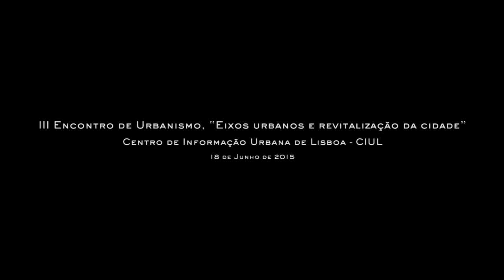III Encontro de Urbanismo, “Eixos urbanos e revitalização da cidade”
A sexta e última sessão do ciclo de conferências “Reinventar a Cidade, Transformar Lisboa”, decorreu no dia 18 de junho no auditório do CIUL,Centro de Informação Urbana de Lisboa, subordinado ao tema “ Eixos Urbanos e revitalização da cidade: intervenções transformadoras”, uma reflexão sobre os eixos urbanos, não apenas como símbolos identitários da cidade mas também como artérias vitais para o seu desenvolvimento e qualificação.